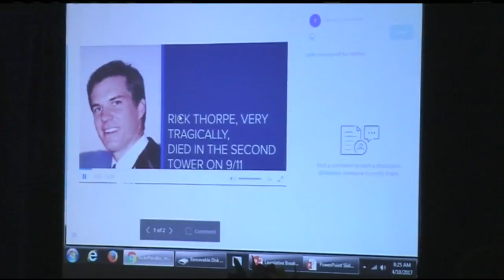Rick’s Place helping families in times of grief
The Wilbraham-based organization is named in honor of a town native who died in the 9/11 attacks.